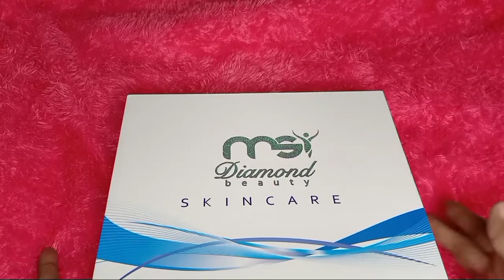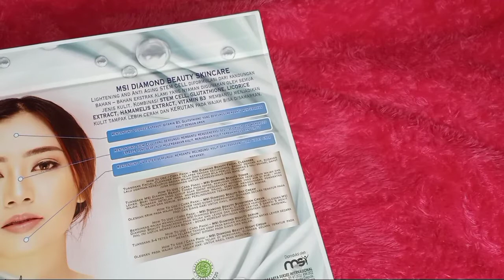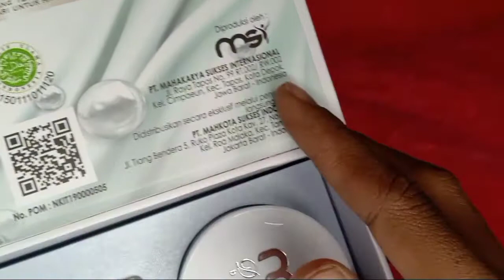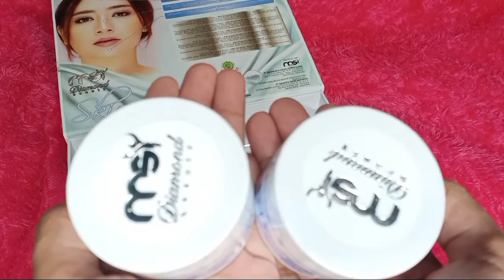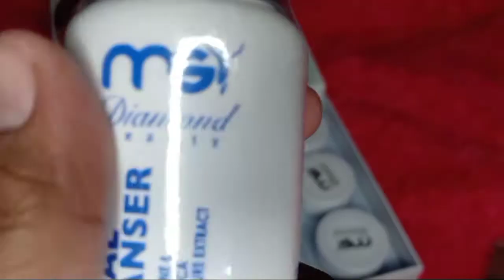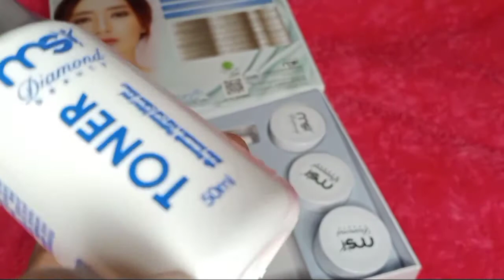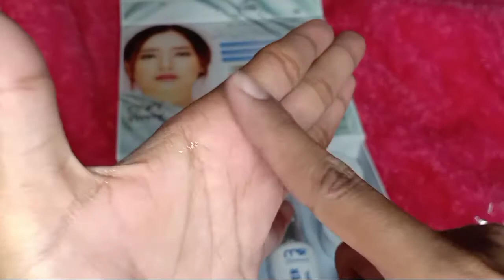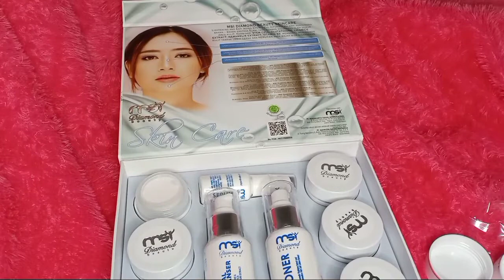part II ! MSI CREAM DIAMOND BEAUTY SKINCARE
Assalamualaikum

ini adalah part 2 dari video unboxing Dan review skincare MSI gold Beauty